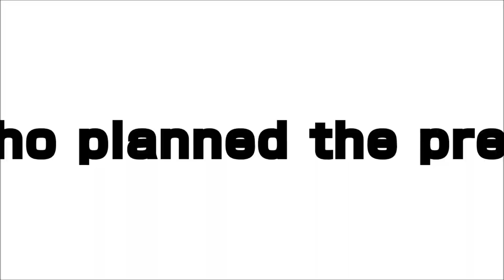METAL SLUG DEFENSE Game Trailer (English) (GooglePlay)